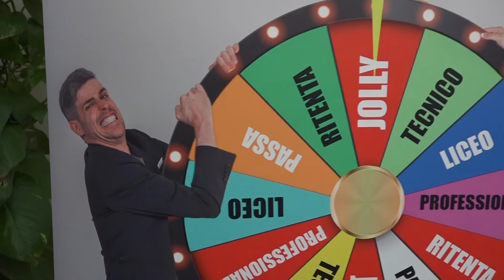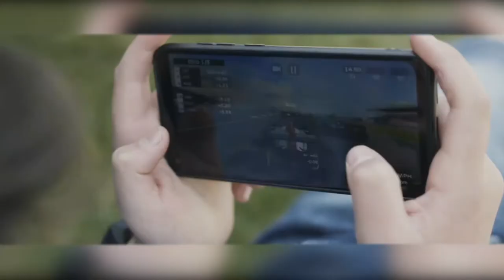Scegli la scuola giusta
La Regione Toscana con il suo progetto Giovanisì, assieme all'Ufficio Scolastico Regionale, parlano alle ragazze ed ai ragazzi che frequentano la terza media e il primo biennio delle scuole superiori per aiutarli ad orientarsi e prendere le decisioni migliori nei loro percorsi formativi e sceglie di farlo per tutto il 2021 con una campagna di comunicazione multimediale attraverso video, messaggi informativi, attività interattive ed eventi speciali pensati per far conoscere le opportunità offerte dal sistema didattico regionale.